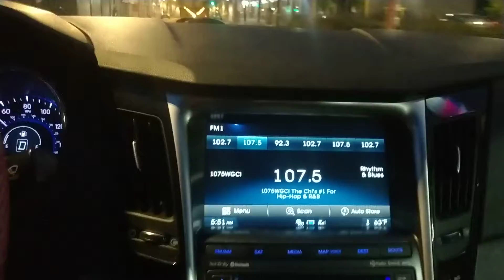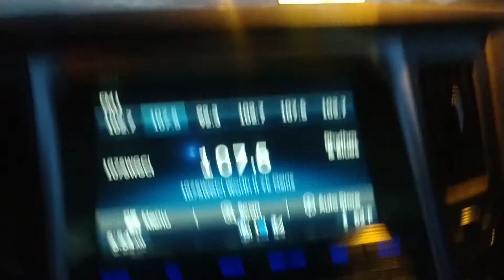Wish I had the Vic for these early morning Open road drives